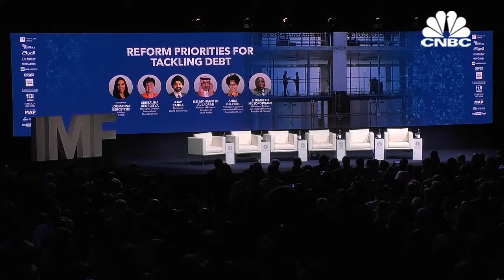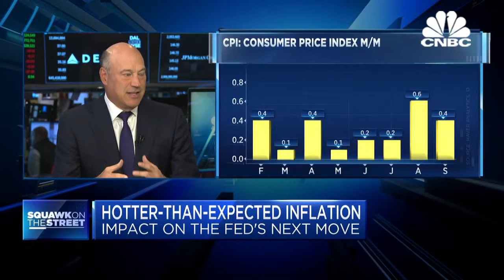IMF and World Bank Joint Seminar: Reform Priorities for Tackling Debt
Many countries, especially low-income and emerging economies, are suffering under the weight of high debt. Large debt burdens constrain countries’ capacity to invest in areas such as education, health, social protection, or infrastructure. For some, debt is already unsustainable.

This seminar will explore options to boost resilience to debt risks, including through domestic reforms to enhance growth, improve expenditure policies and domestic revenue mobilization, and strengthen debt management.

It will also discuss the need for scaled-up support from the global community through the provision of concessional finance and technical assistance to underpin domestic reform / policy changes, as well as improvements in sovereign debt restructuring processes to ensure debt relief can be delivered in a timely and predictable manner when needed.

Moderated by CNBC's Joumanna Berchete, panellists include Managing Director of the International Monetary Fund Kristalina Georgieva, World Bank Group President Ajay Banga, Minister of Finance for the Kingdom of Saudi Arabia His Excellency Mohammad Al-Jadaan, Professor of Law and International Finance at Georgetown Law Anna Gelpern, and Minister of Finance and National Planning for the Republic of Zambia Dr. Situmbeko Musokotwane.